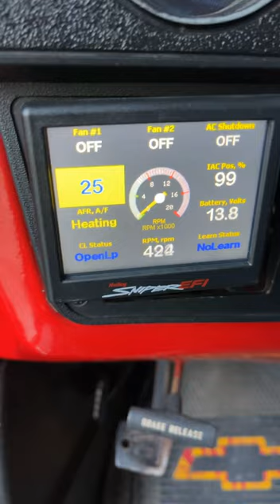25 degrees out in Texas. Sniper EFI on a 454 C30. Will it start?!